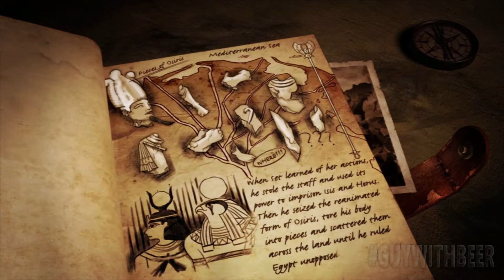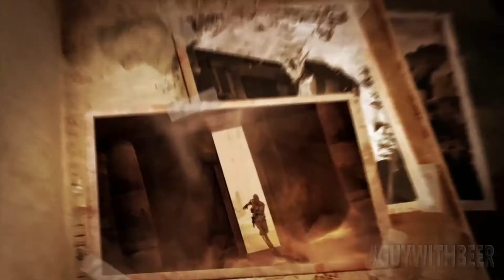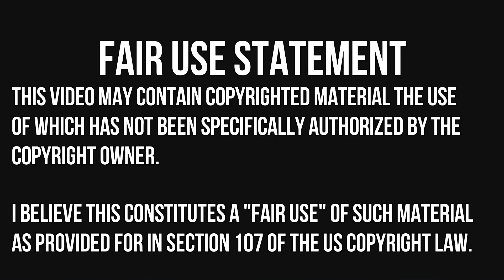LARA CROFT AND THE TEMPLE OF OSIRIS | GAMEPLAY VIDEO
Lara Croft and the Temple of Osiris is an action-adventure game developed by Crystal Dynamics and published by Square Enix for Windows, PlayStation 4 and Xbox One. It is the sequel to the 2010 video game Lara Croft and the Guardian of Light, and the second installment in Lara Croft spin-off series of the Tomb Raider franchise. The video game was announced at E3 2014 on 9 June. This game marks the last time English actress Keeley Hawes provides the voice for Lara Croft.